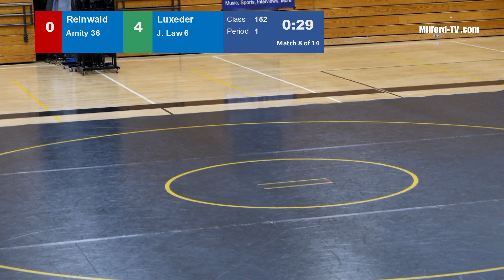American Folk Ways High School Wrestling: Jonathan Law v Amity Regional School 01-11-2023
Produced in Milford, CT USA by AthenaProductions.net